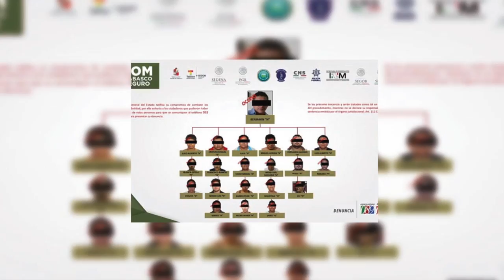Breves Estatales 2016 11 18